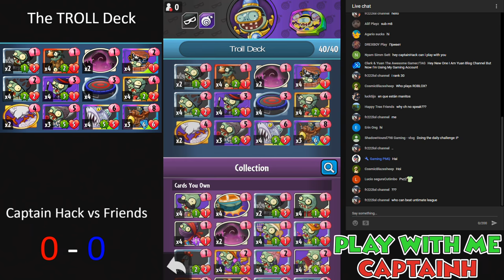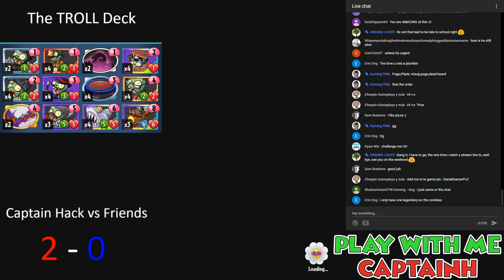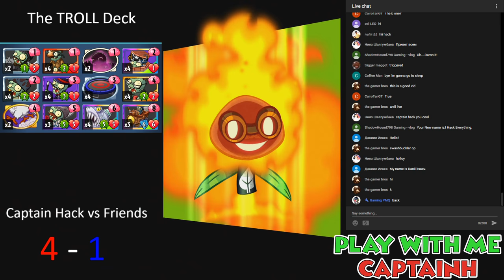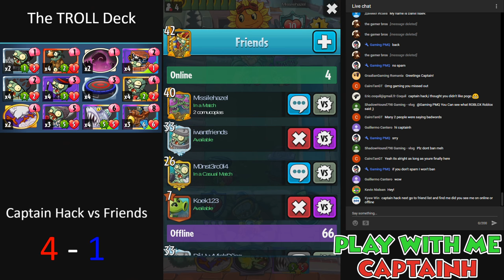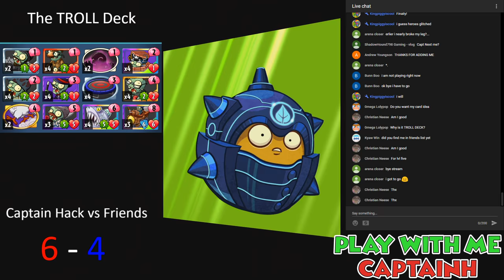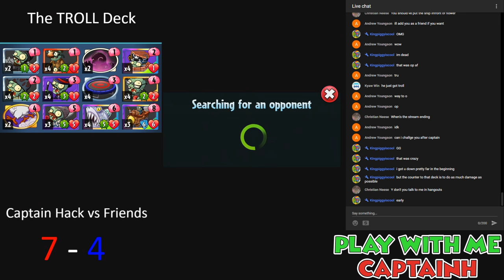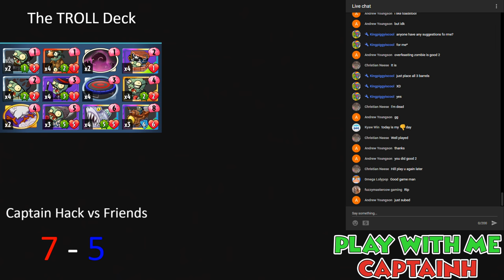Plants vs Zombies Heroes - Captain Hack vs Friends | The Imposter Trolls in ACTION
For this episode I'll be using Impfinity as we feature Imposter as the latest Event Card that we have for this week along with the Imposter we'll be having the following cards on our Deck:

1. Headstone Carver
2. Imposter
3. Smoke Bomb
4. Barrel of Deadbeards
5. Swashbuckler Zombie
6. Abracadaver
7. Backyard Bounce
8. Pogo
9. Chickening
10. Mixed-Up Gravedigger
11. Sharkatronic Sub
12. Zombot Plank Walker

Since I'll be using Impfinity I'll be having the following Super power Cards:
1. Triple threat
2. Super Stench
3. In-Crypted
4. Brute-Strength

And here are the Matches:

1. Starnonkey -X
2 Gaming PMQ - X
3. Sumowrestlebro - O
4. Mr. Diealot - X
5. Prass5000 -X
6. MissileHazel - O
7. GraalianGaming Romania - O
8.DarkRice - X
9. Iwantfriend - o
10. Ticklemaster - X
11. Kingpiggyiscool - X
12. Pepperoni

Plants vs Zombies Heroes - Captain Hack vs Friends - Hit Home Deck from Super Brainz

Plants vs Zombies Heroes - Captain Hack vs Friends - Tricks of Trades Featuring Trickster Part 2

Plants vs Zombies Heroes - Captain Hack vs Friends - Tricks of Trades Featuring Trickster
High Seas High Jinks Deck | 3 Cornucopia & 3 Zucchini vs 2 Plank Walker & Zombot 1000

Plants vs Zombies Heroes - OMG Captain Hack Just Got KILLED | Captain Hack vs Friends

Plants vs Zombies Heroes - From the Grave | Impfinity - An Epic Draw

Plants vs Zombies Heroes - War & Peace Freaks An EPIC ENDING | Zombot Plank Walker | Great Zucchini

Plants vs. Zombies Heroes is a collectible card game in the Plants vs. Zombies series, developed by PopCap Games and published by Electronic Arts.
Initial release date: 18 October 2016
Developer: PopCap Games
Designer: Devin Low
Genre: Collectible card game
Series: Plants vs. Zombies
Platform: iOS, Android.

Download your games here.